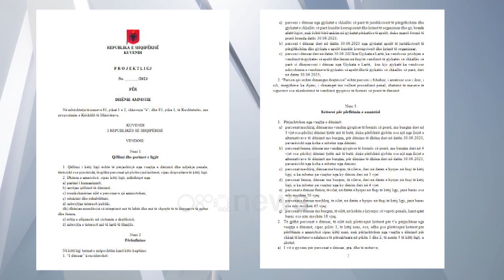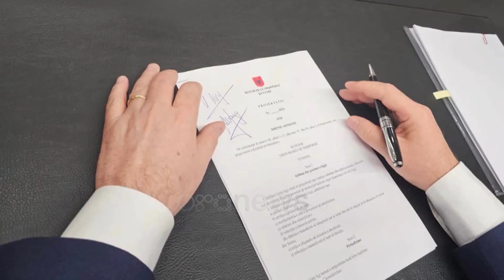Ministria e Drejtësisë miraton amnistinë për të burgosurit, kategoritë që përfitojnë nga nisma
Ministria e Drejtësisë ka publikuar nismën ligjore për aministinë, ku përfitojnë rreth 570 të dënuar. Ministria sqaron se pushohet ndjekja penale për pjesën më të madhe të kundërvajtjeve penale që dënohen deri në 2 vjet.

Ndërkohë, përfitojnë nga 1 vit ulje dënimi të gjithë meshkujt dhe 1.5 femrat dhe të miturit që nuk perfitojne amnisti si te tjerët me përjashtim të të dënuarve me burgim të përjetshme të dënuarve per vrasje dhe subjekteve të SPAK.

Kriteret për përfitimin e amnistisë:

Përjashtohen nga vuajtja e dënimit:
personat meshkuj, dënuar me vendim gjyqësor të formës së prerë, me burgim deri në 3 vjet ose çdo lloj dënimi tjetër më të butë, duke përfshirë gjobën ose një nga llojet e alternativave të dënimit me burgim, për dënime të dhëna deri në datën 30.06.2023, pavarësisht nga koha e mbetur nga dënimi.
personat femra, dënuar me vendim gjyqësor të formës së prerë, me burgim deri në 4 vjet ose çdo lloj dënimi tjetër më të butë, duke përfshirë gjobën ose një nga llojet e alternativave të dënimit me burgim, për dënime të dhëna deri në datën 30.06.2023, pavarësisht nga koha e mbetur nga dënimi.
personat meshkuj, dënuar me burgim, të cilëve, deri në datën e hyrjes në fuqi të këtij ligji, u ka mbetur pa vuajtur nga ky dënim deri në 3 vjet.
personat femra, dënuar me burgim, të cilëve, deri në datën e hyrjes në fuqi të këtij ligji, u ka mbetur pa vuajtur nga ky dënim deri në 4 vjet.
personat e dënuar femra, të cilat, në datën e hyrjes në fuqi të këtij ligji, janë baras ose mbi moshën 50 vjeç.
personat e dënuar meshkuj, të cilët, në datën e hyrjes në fuqi të këtij ligji, janë baras ose mbi moshën 65 vjeç.
personat e dënuar me burgim, të cilët, në kohën e kryerjes së veprës penale, kanë qenë baras ose nën moshën 18 vjeç.
Të gjithë personat e dënuar, të cilët nuk plotësojnë kriteret për t’u përjashtuar nga vuajtja e dënimit, sipas pikës 1, të këtij neni, ose, edhe pse plotësojnë kriteret për përfitimin e amnistisë sipas këtij neni, nuk përjashtohen nga vuajtja e dënimit për shkak të kritereve ndaluese të përcaktuara në pikën 1 dhe 2, të nenin 4 të këtij ligji, u zbritet:
1 vit e gjysëm për personat e dënuar, gra, dhe të miturve;
1 vit për personat e dënuar, burra.